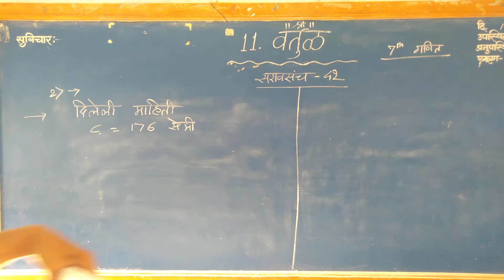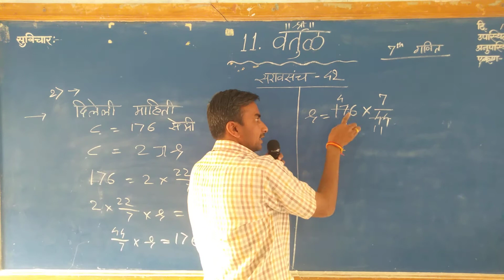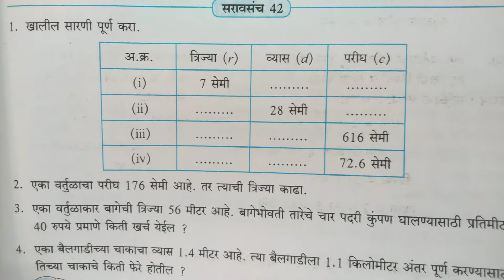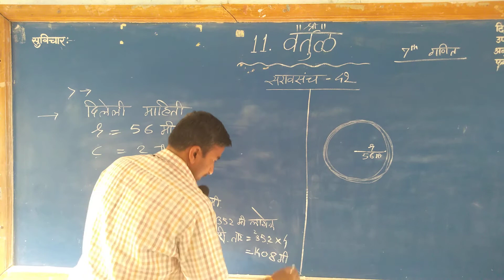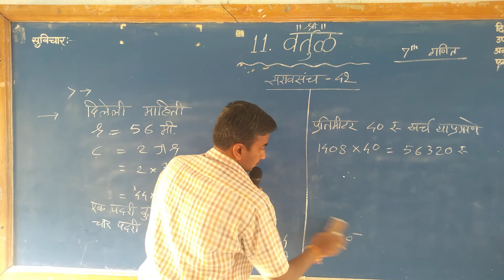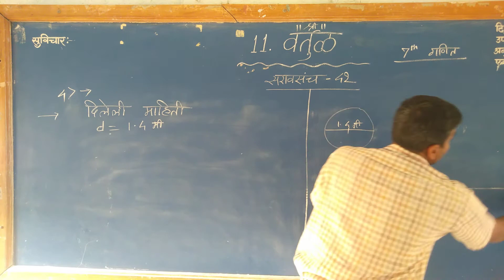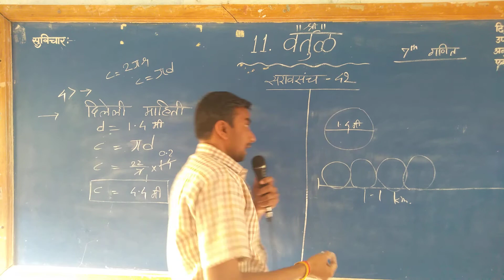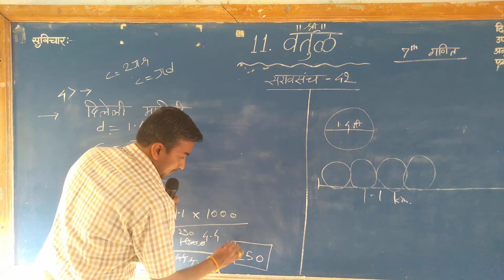7 वी गणित# 11 वे प्रकरण# वर्तुळ सरावसंच 42# 2 ते 4 प्रश्न